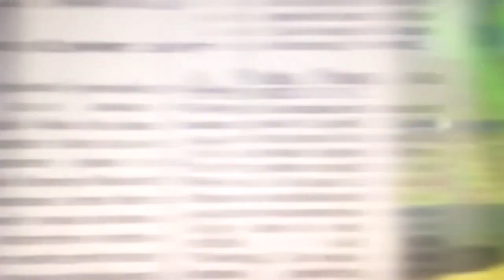Gummy Bear A.K.A PELLA 1.0 Backwards